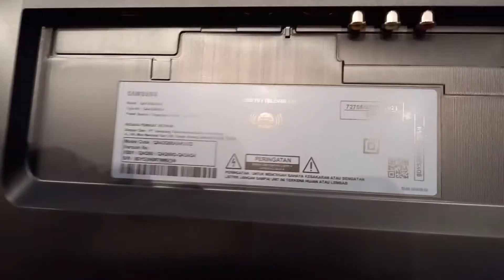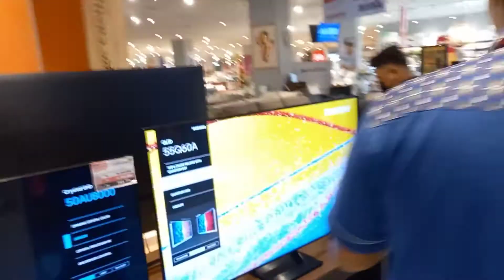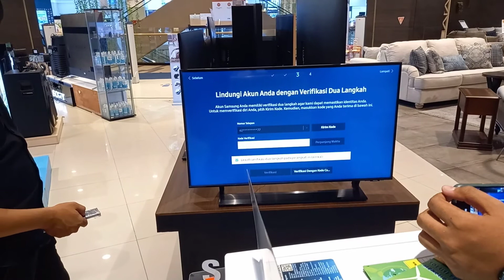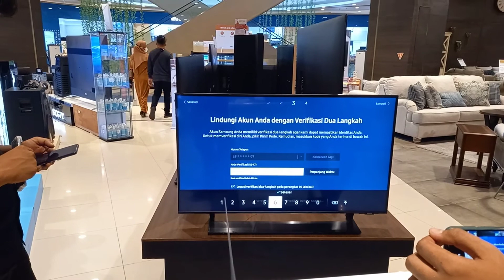REVIEW Q LED SAMSUNG 43Q60A 2021